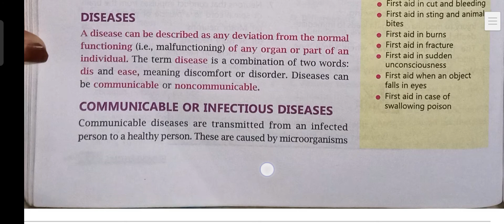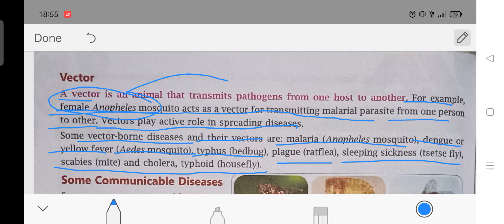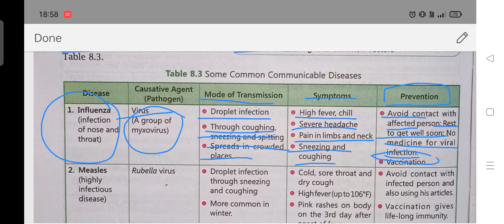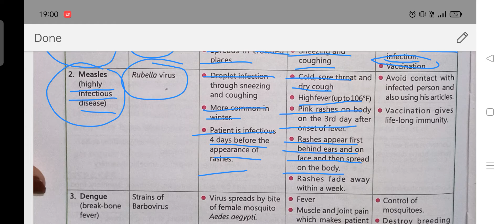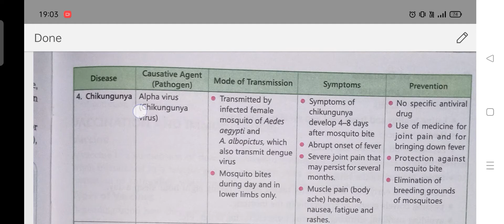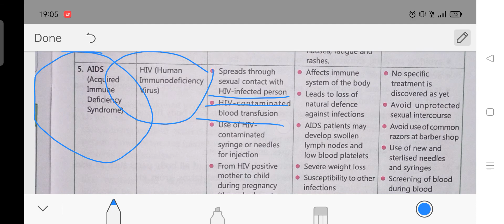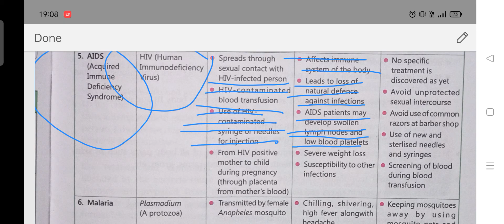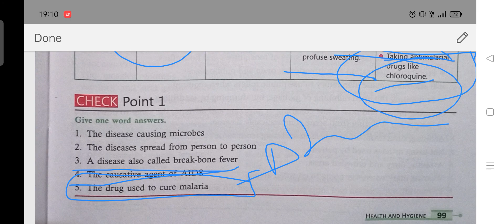ICSE|Biology|Class 8|Chapter 8|Health And Hygiene|Part- 2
Health and Hygiene -  ICSE Class 8 Biology
In today's session, Master Teacher Sana ma'am is taking through the important topic: Health and Hygiene, as it is one of the most important and scoring topics in Biology, ICSE Examination.

Sana ma'am enlightens you with the ICSE Biology preparation strategy for internal Exam and how to revise crucial topics quickly and effectively. This session will mainly be around the Health and Hygiene and Tutor will share some preparation tips on how to prepare for the  Exam.

icse class 8 biology
Muftstudy class 8 biology
Health and Hygiene  by sana ma'am
Health and Hygiene class 8 icse
Health and Hygiene class 8th biology
Health and Hygiene class 8 icse muftstudy
icse class 8 biology Health and Hygiene